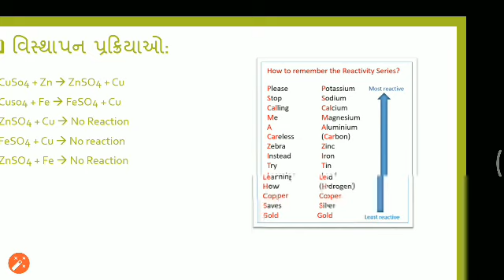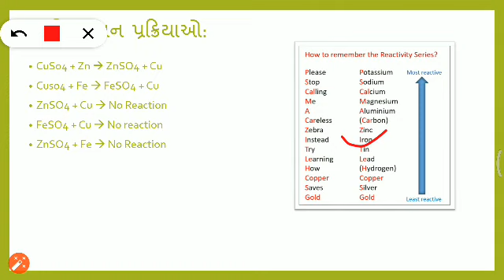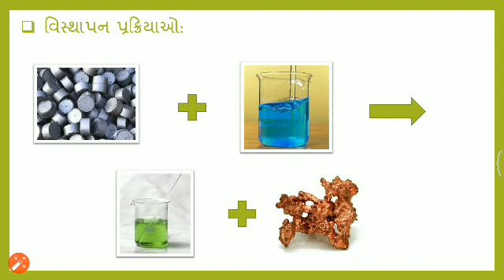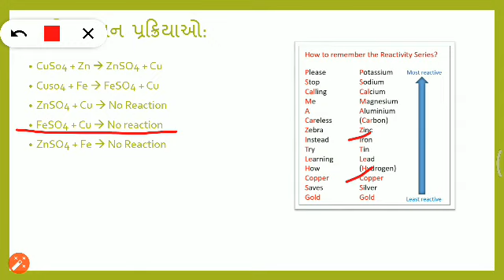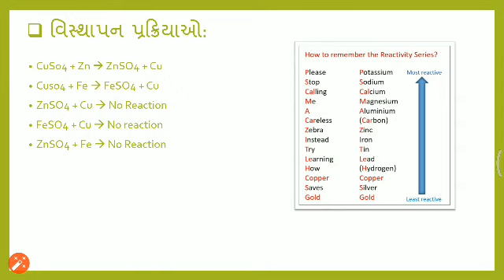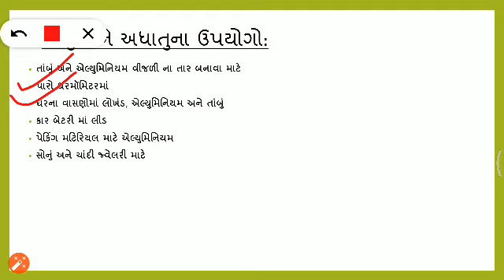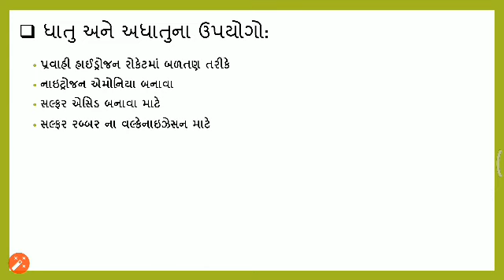GM | Grade 8 | Science | Chap - 4 ધાતુ અને અધાતુ ( Part 7 ) | 30 July 2020